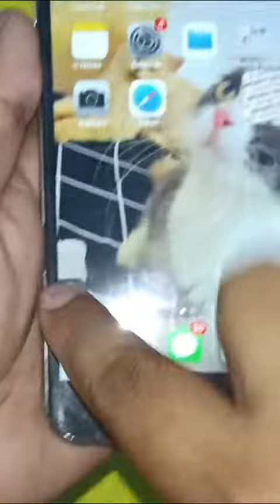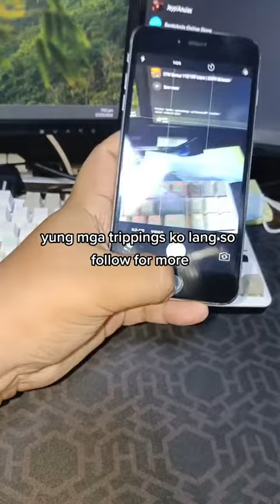DIY REPAIR | iPhone 6S PLUS LCD REPLACEMENT PH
DIY LCD Replacement for iPhone 6S Plus!